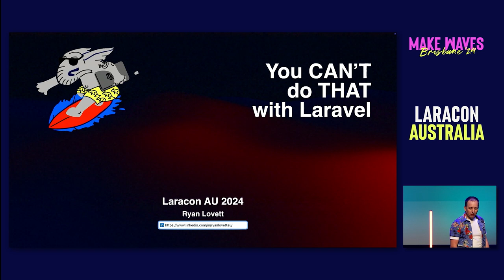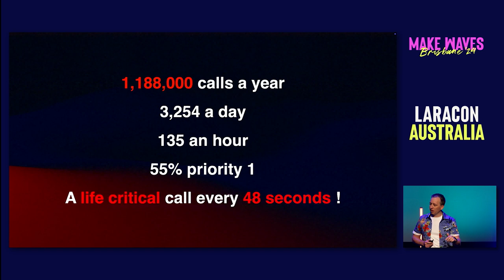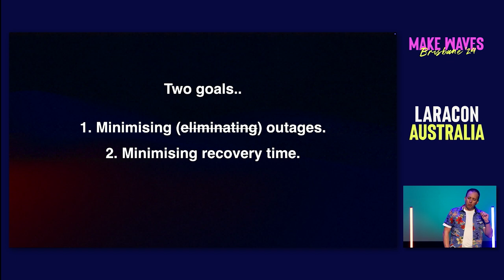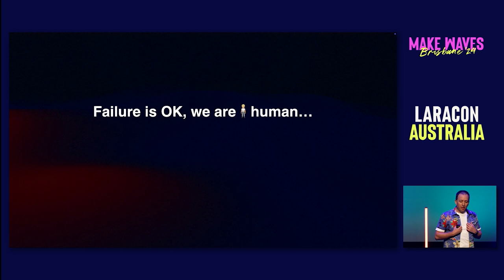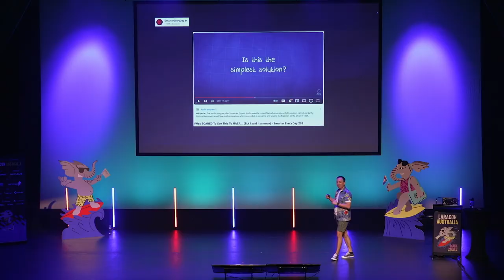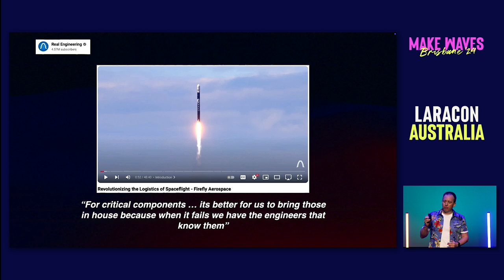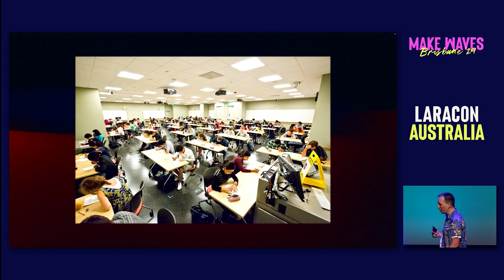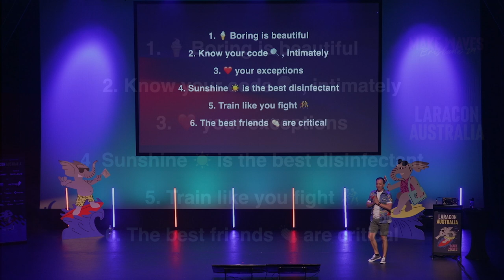Ryan Lovett - You can't do that with Laravel - Laracon AU 2024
Dive into Ryan Lovett's Laracon AU 2024 talk to explore what's possible with Laravel, life-critical systems, and essential programming practices. Comment and share!

## Chapters
00:00 Introduction
00:25 Ryan's Background
01:29 Technology in Action
03:13 Life-Critical Systems
05:09 Lessons from Emergency Services
10:10 Simplify Complexity
17:11 Exception Handling
22:09 Ensuring Reliability
24:42 Final Insights